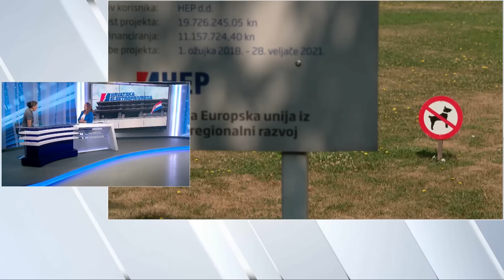Saborska zastupnica upozorila na ozbiljan problem u akademskoj zajednici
Saborska zastupnica iz stranke Možemo Urša Raukar-Gamulin, u N1 Studiju je analizirala neke od gorućih tema, u prvom redu zakon o hrvatskom jeziku, titulu izvanrednog profesora ministra Banožića te izvanrednu sjednicu Sabora.